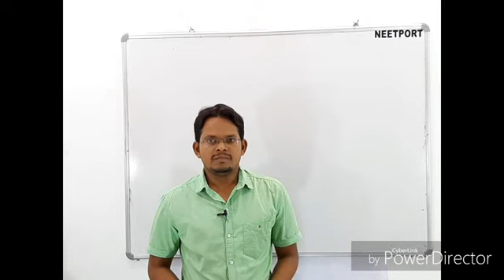Breathing and Exchange of Gases | lecture -4| NEET biology | AIIMS | Mohd Absar Alam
Branchial Respiration, Respiration by gills, counter current mechanism, Cocurrent mechanism